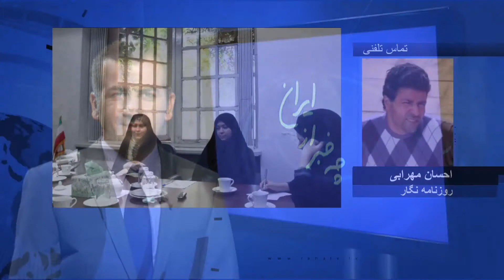Raha TV | Che Khabar Az Iran (11 Feb 13)